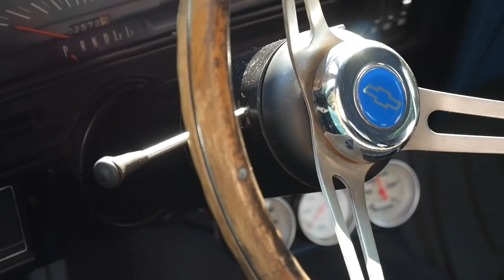Nova is FOR SALE!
Los Angeles Craigslist - Roadkill Zip Tie Drags - Flying Sparks Garage - Lots of wrenching - Pretty paint (finally!) - Now it's time to sell!

This gorgeous 72 Nova has been SO MUCH FUN and it's time to pass the adventures along to the next lucky person!!! Made possible by Craig at JZR Motorsports, you can contact him if you'd like to purchase it!
She’s $16,500!

INSTAGRAM & TWITTER! •@flyingsparksgarage